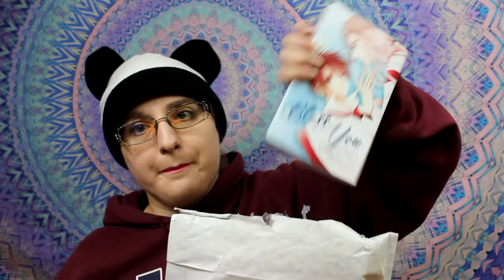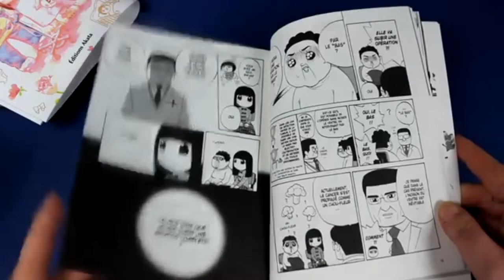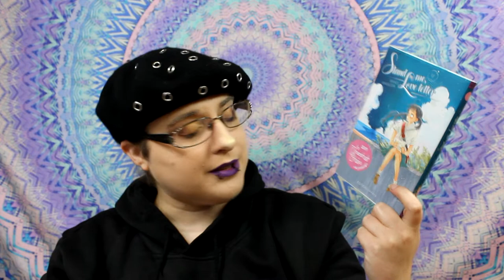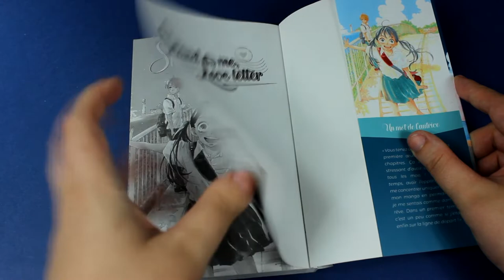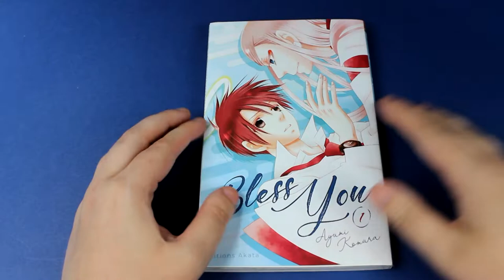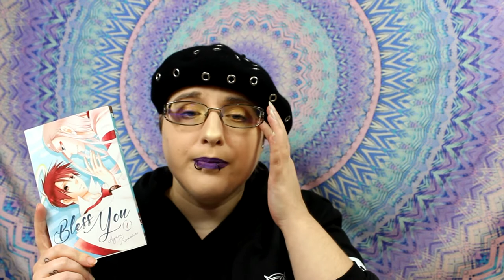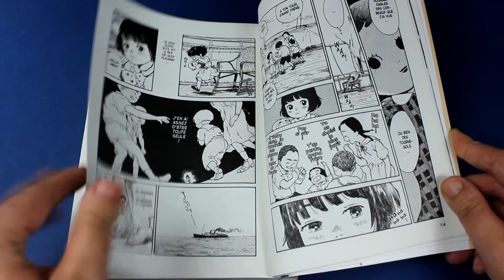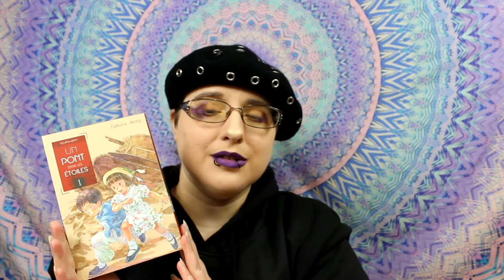Akata 2019 // what's news ??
j'ai oublié un manga sur la miniature